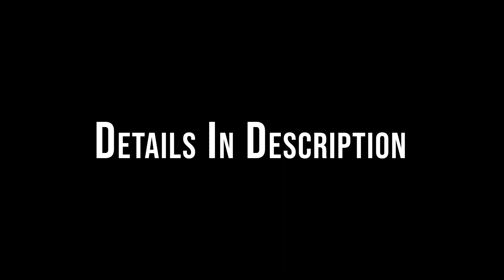Line 6 Helix | Boss BD2 | Blues Driver Patches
-- NO TALKING COMPARISON VIDEO --

Currently, the Line 6 Helix does not offer an emulation of the Boss BD2 Blues Driver Pedal. With the use of realtime analysers and match EQ curves, I have put together a series of patches recreating the BD2's signature tone for use with Helix, Helix LT, Stomp, and Stomp XL.

Each patch contains a series of blocks linked to a single footswitch and is intended to take the place of a single distortion pedal block placed before your favourite amp block.

!! Please note that all emails containing download files are sent directly from myself. Downloads usually arrive in your inbox within 10 minutes of your order being placed, but due to my working schedule being synced to GMT (UK Time), this is not always possible. Rest assured, any delayed orders will be compensated with more tasty IR's, FREE OF CHARGE!!!

Time Stamps:

0:06 - Example 1 Blues Driver
0:47 - Example 1 Helix
1:27 - Example 2 Blues Driver
1:52 - Example 2 Helix
2:18 - Example 3 Blues Driver
2:49 - Example 3 Helix
3:21 - Example 4 Blues Driver
3:42 - Example 4 Helix
4:04 - Example 5 Blues Driver
4:27 - Example 5 Helix